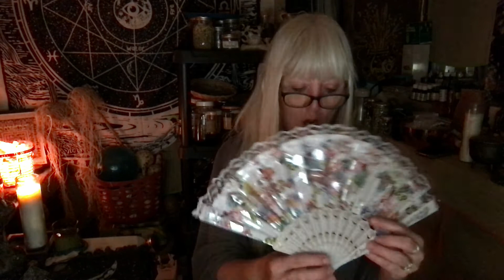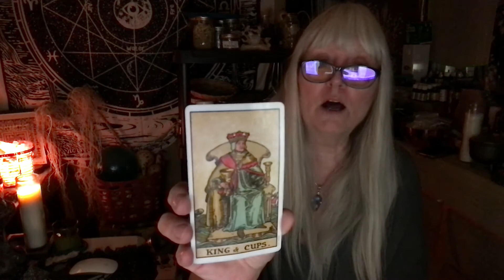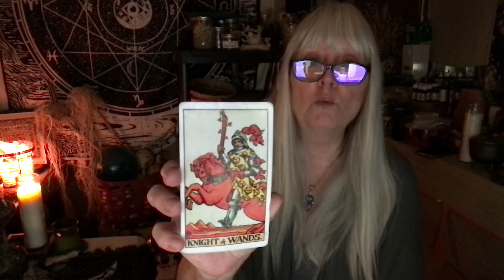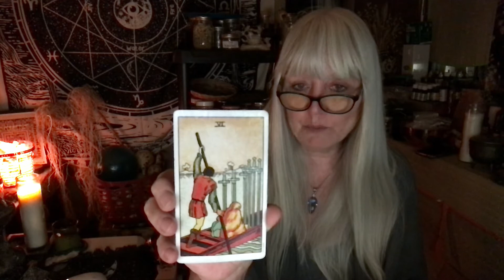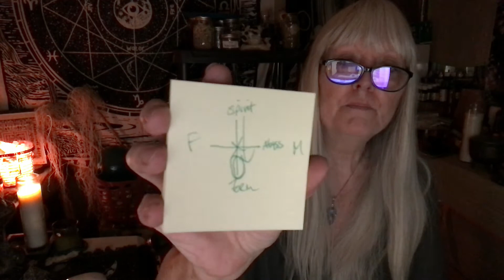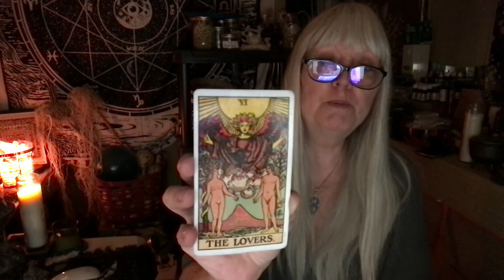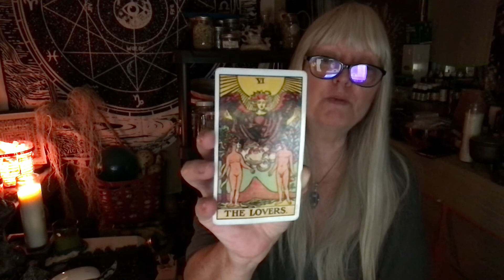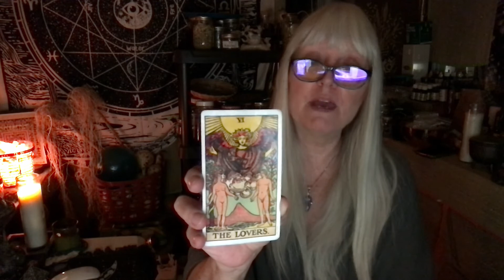Somewhat Daily Tarot & Rune for 22 July 2021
Welcome to Somewhat Daily Tarot and Rune! A somewhat daily look at tarot and runic influences…

NOTICE: while sharing my videos to social media is appreciated, if you wish to embed any of my videos in your website, please ask permission first. - Thank you.

Tips are gratefully accepted to keep this channel and my blog up and running as well as to keep the creative juices flowing

NEW BOOK!

Sign up for The Newsletter on the side panel of Stepping Aside